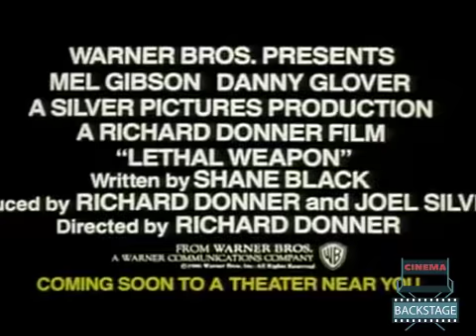CINEMA BACKSTAGE - HOMENAJE A RICHARD DONNER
Richard Donner (born Richard Donald Schwartzberg; April 24, 1930 – July 5, 2021) was an American director and producer of film and television, and occasional comic-book writer. After directing the horror film The Omen (1976), he directed the superhero film Superman (1978), starring Christopher Reeve.

Donner later went on to direct movies such as The Goonies (1985) and Scrooged (1988), while reinvigorating the buddy film genre with the Lethal Weapon film series. He and his wife, producer Lauren, owned the production company The Donners' Company (formerly Donner/Shuler Donner Productions), best known for producing the Free Willy and X-Men franchises. In 2000, he received the President's Award from the Academy of Science Fiction, Fantasy & Horror Films. Film historian Michael Barson writes that Donner was "one of Hollywood's most reliable makers of action blockbusters".

Richard Donner (nacido como Richard Donald Schwartzberg; 24 de abril de 1930 - 5 de julio de 2021) fue un director y productor estadounidense de cine y televisión, y ocasional escritor de cómics. Tras dirigir la película de terror The Omen (1976), dirigió la película de superhéroes Superman (1978), protagonizada por Christopher Reeve.

Donner luego pasó a dirigir películas como The Goonies (1985) y Scrooged (1988), mientras revitalizaba el género de películas de amigos con la serie de películas Lethal Weapon. Él y su esposa, la productora Lauren, eran dueños de la compañía de producción The Donners 'Company (anteriormente Donner / Shuler Donner Productions), mejor conocida por producir las franquicias Free Willy y X-Men. En 2000, recibió el Premio del Presidente de la Academia de Películas de Ciencia Ficción, Fantasía y Terror. El historiador de cine Michael Barson escribe que Donner fue "uno de los creadores de éxitos de taquilla de acción más confiables de Hollywood".